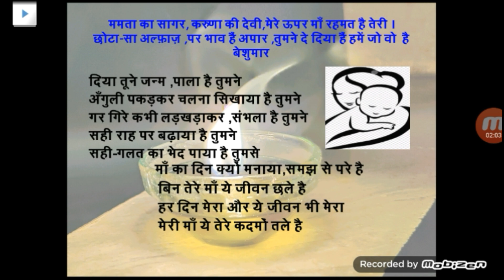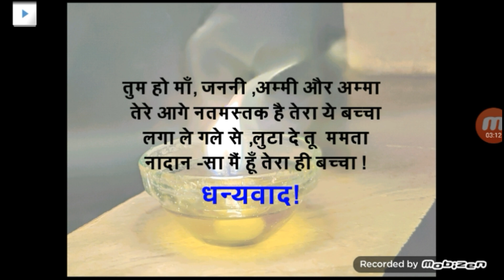माँ तेरी रहमत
माँ का प्यार